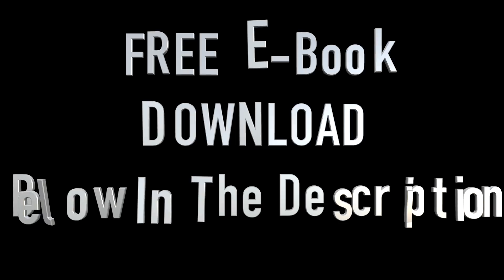The Dark Night Of The Soul - (3 Things Will Pull You Out)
- Victor Oddo

This video is for those of you who know you're in the dark night of the soul.

I have been through this many times and have some helpful info that will help  you with your dark night of the soul and also your spiritual awakening process in general.

When in doubt... surrender.